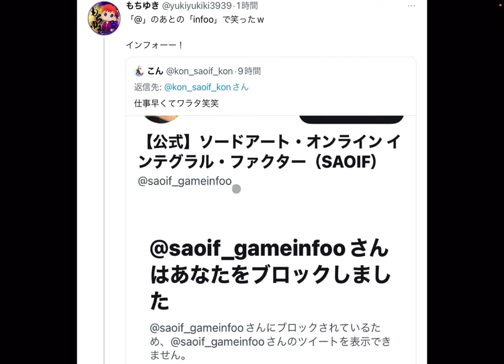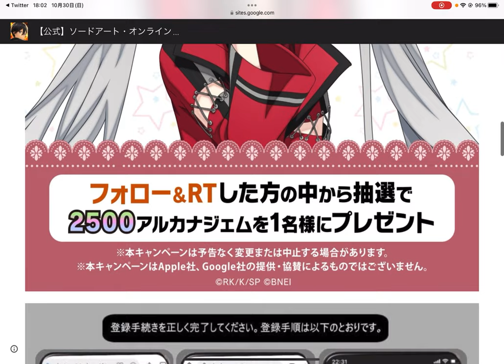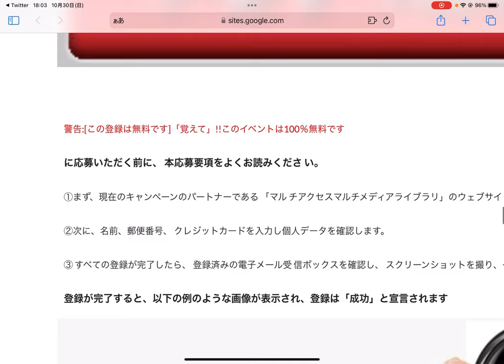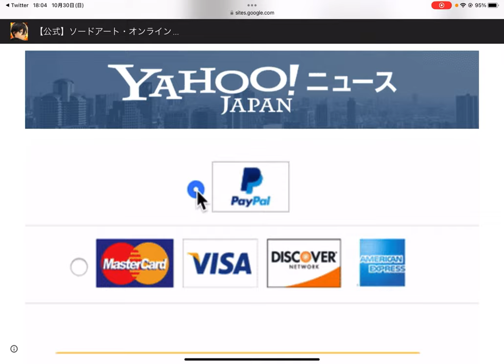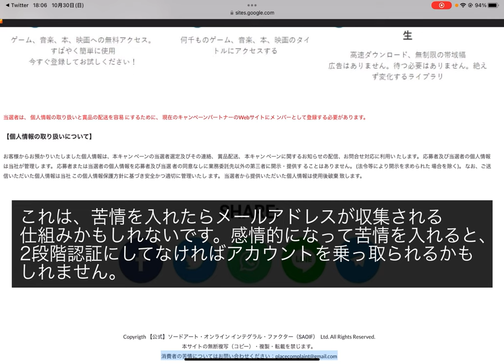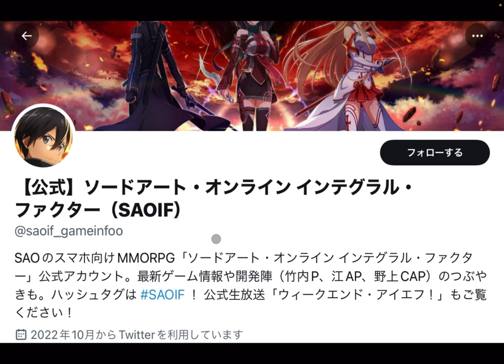【SAOIF】SAOIF公式Twitterの偽アカウントに気をつけてください！！【詐欺に注意】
もちゆきのアカウントは「@yukiyukiki3939」です。
もちゆきの偽物が現れるかわかりませんが、一応書いておきましたw

m(_ _)m